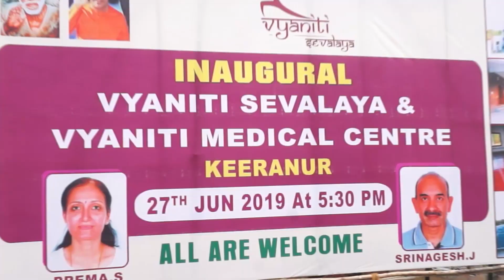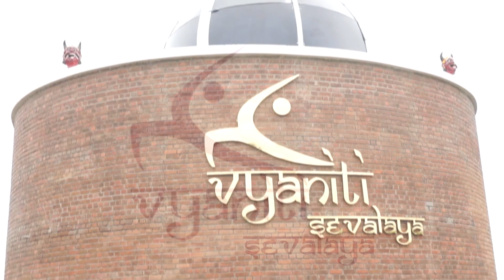ABOUT VYANITI SEVALAYA